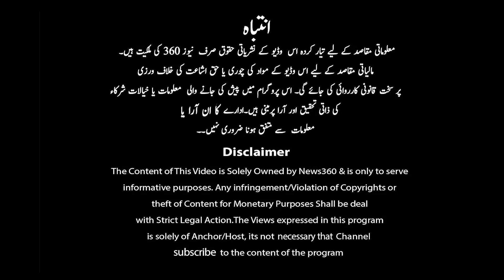Tich Button| Theatrical Trailer|Pakistani movie|Farhan saeed|Urwa hussain| Tich Button inside story